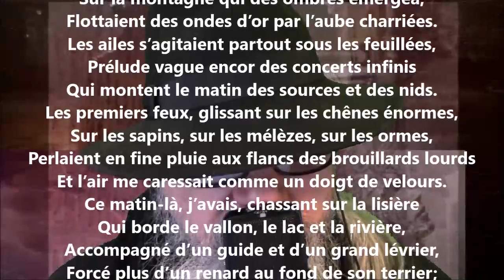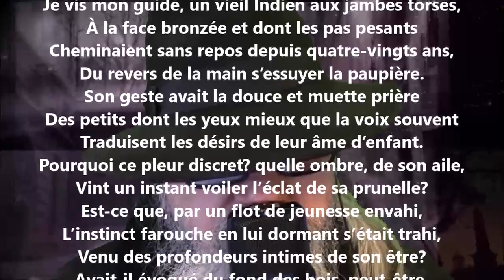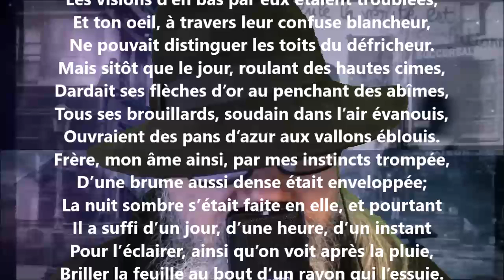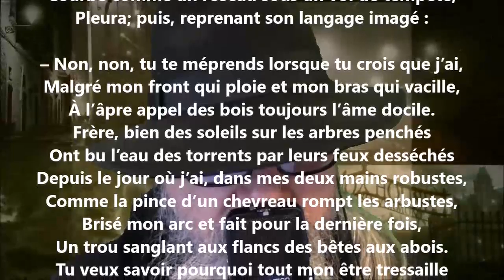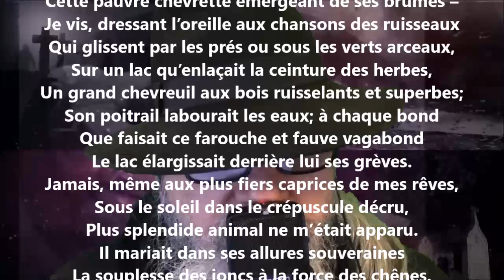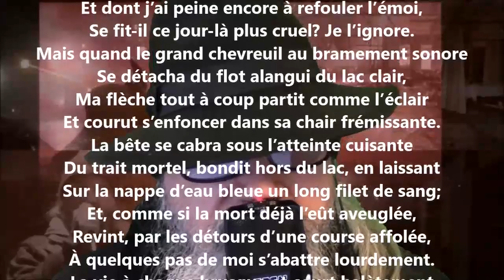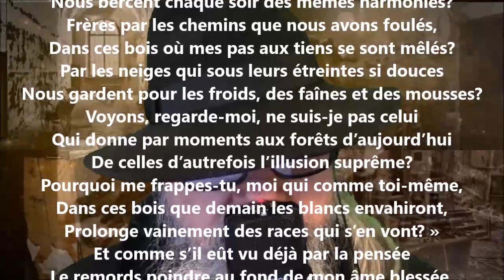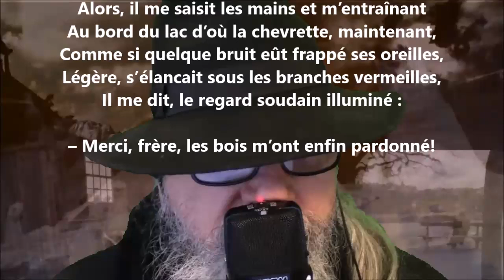Le pardon des bois - Gonzalve Desaulniers lu par Yvon Jean